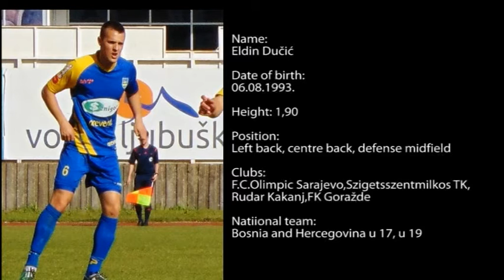Eldin Dučić 2016